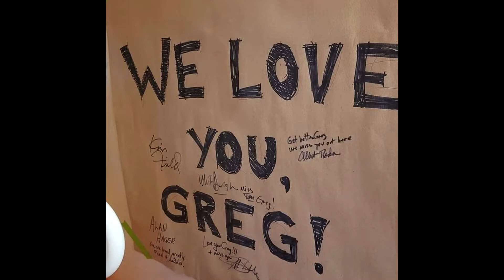Lloyd Jones - "BLUES FOR SLIM LIVELY"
Greg was diagnosed with colon cancer at end of March & went through radiation & one chemo treatment & suffered a severe stroke May 27th. Been in rehabilitation since & therapy for getting stronger & in January will have surgery to remove tumor.